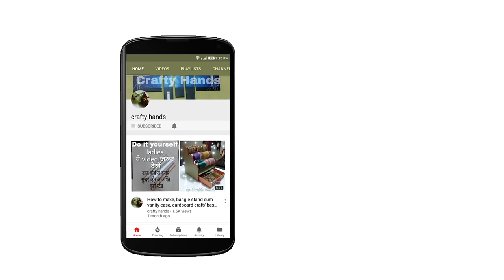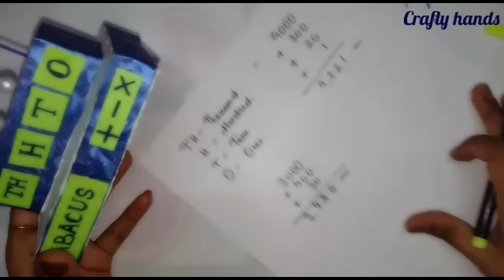DIY Abacus || how to make Abacus at home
Hi everyone

Today I made an Abacus for beginners.
Abacus is a calculating tool for beginner to practice math in a systematic manner.
It is very simple and easy to make, It helps in counting/calculating

Material used
Thermocol
Craft papers
A4 coloured paper
Toothpicks
Beads/pearl
Acrylic colours  (optional)

Click here for more diy tutorials

Thanking you
Happy crafting

Crafty hands
Craftyhands